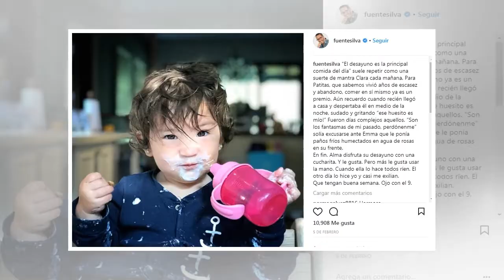Eduardo Fuentes publica el orgullo de su padre con fotos de su hija Alma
Eduardo Fuentes aprovechó una tarde de domingo para publicar lo muy orgulloso que se siente de ser padre y testigo del crecimiento de su hija Alma de dos años de edad. El animador subió a Instagram fotos de la pequeña y una reflexión sobre la paterni...